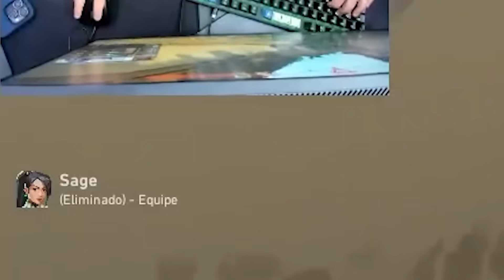JOGANDO RANKED EM UM LOBBY SÓ DE STREAMERS ft. Coreano, f0rsaken, furq e bingulz